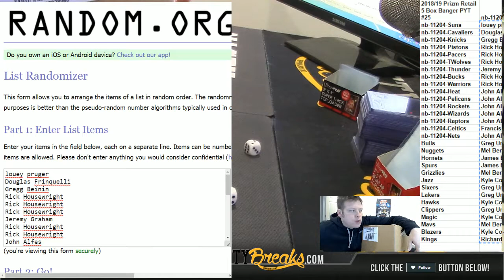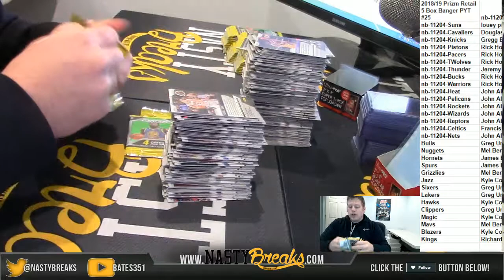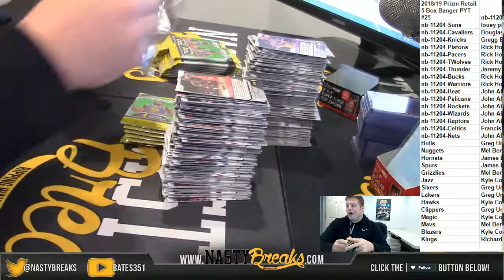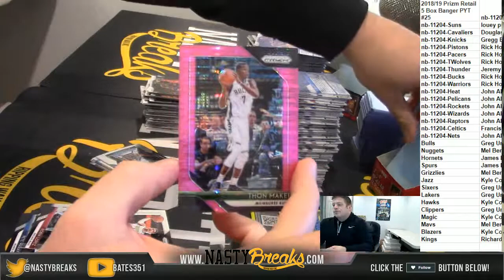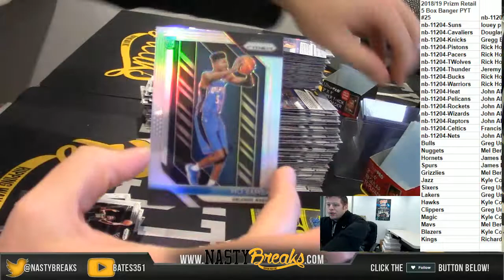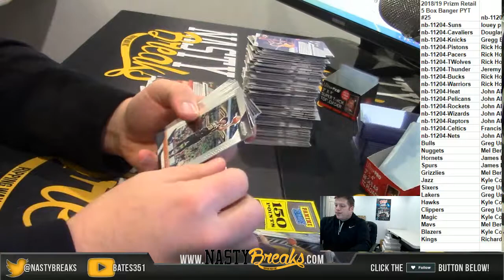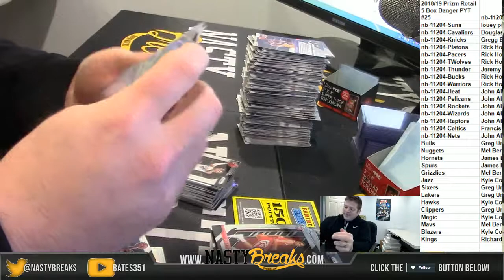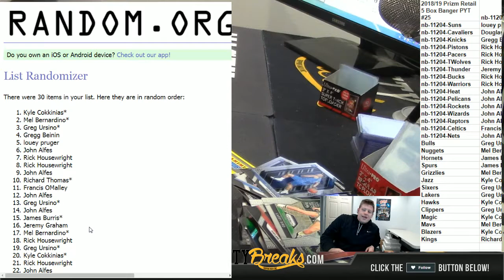1 9 19 2018 19 Prizm Retail 5 Box Banger PYT #25